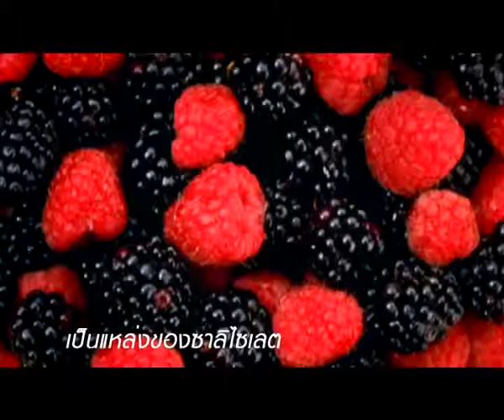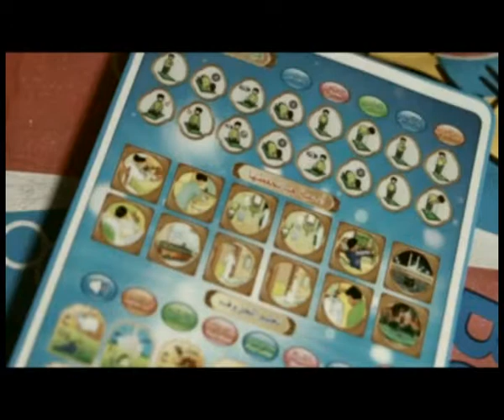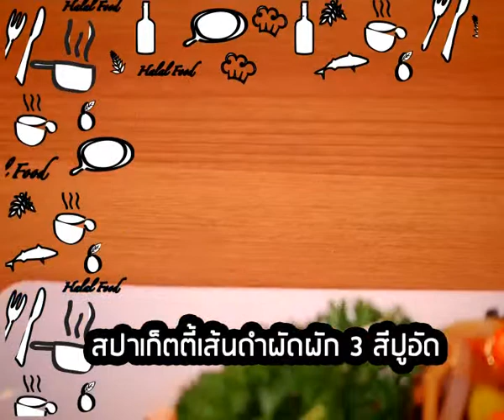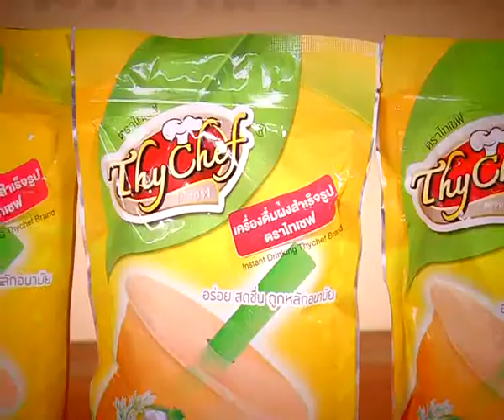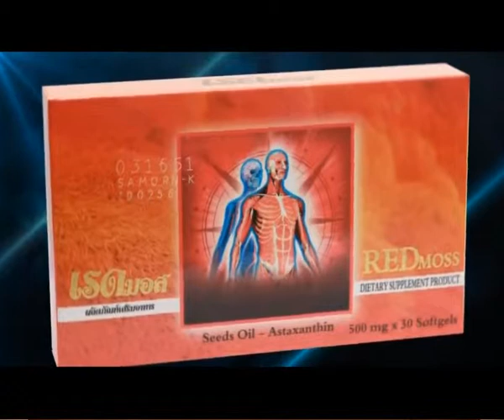เมนูซะดะอฺ สปาเก็ตตี้เส้นดำผัดผัก